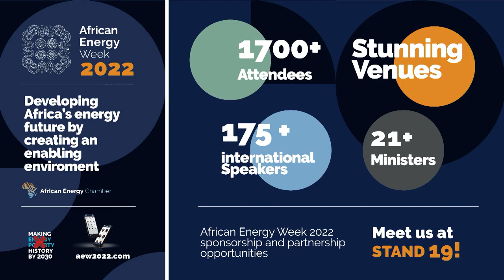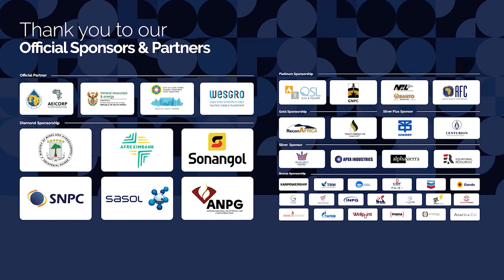AEW Day 3 - The Avenue - In focus discussion on regulation boosting capacity: Equatorial Guinea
Opening remarks: H.E. Gabriel Mbaga Obiang Lima, Minister of Mines and Hydrocarbons, Equatorial Guinea
Moderator: Jo Kromberg, Foreign News Editor, Xinhua News Agency

Panel: Utilizing Local Content & International Collaboration to Deliver Global Standard Solutions Locally

- What will be the long-term impact of COVID-19 on local content and capacity building in Equatorial Guinea? Can COVID-19 serve as an opportunity for enhanced local content development?

- What are the opportunities for public-private collaboration to foster skill building and knowledge transfer?

- What are the primary obstacles for local employees to obtain the relevant skills needed for highly technical positions?

- How would you assess the efficacy of Equatorial Guinea’s current local content framework?

- How have local companies been adapting to the global energy transition?

- How would you evaluate the strength of Equatorial Guinea’s existing local and regional supply chains?

- How can local content transform into a competitive advantage for companies going forward?

Speakers:
● Samuel Diminas, COO, Bay Matrix
● John Hamilton, CEO, Panoro Energy ASA, United Kingdom
● Lloyd Manokore, Consultant, LMA Services
● Mónica M. Bennett, Senior International Client Development Manager, Southern Alberta Institute of Technology
● Paul McDade, CEO, Afentra